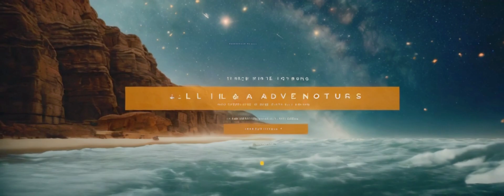Sci-Fi The Kardashev Scale A Visionary Idea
## Description (800 characters):

Join us on a cosmic journey as we explore the Kardashev Scale – a visionary concept that measures civilizations based on their energy consumption. In this captivating video, we delve into the origins of the Kardashev Scale and its significance in our understanding of the universe. From Type 0 to Type III civilizations, we examine the incredible potential and mastery each level represents. Discover the challenges humanity faces in its quest to ascend the cosmic hierarchy and become a Type I civilization. Brace yourself for mind-blowing insights into our cosmic potential!